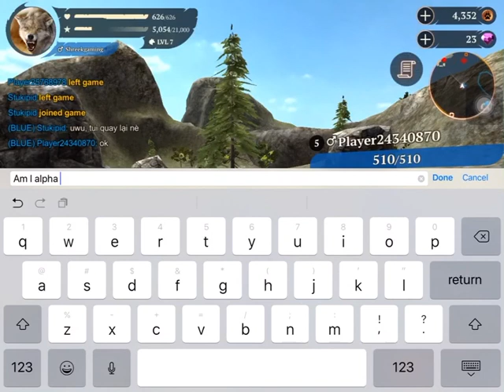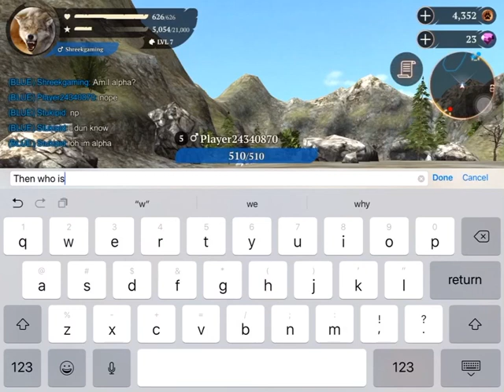THE WOLF gameplay episode 2